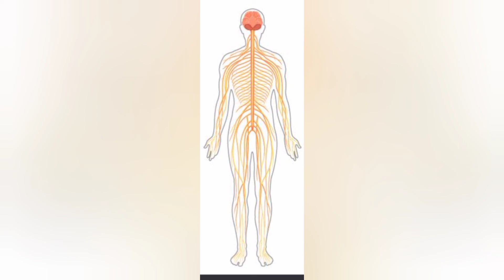Pineal gland#Stillness#Now Conscious Witness Nervous system Visualisations#Spine &Brain Meditation